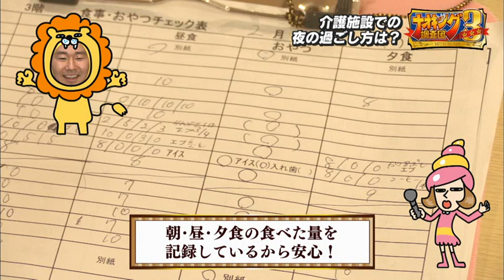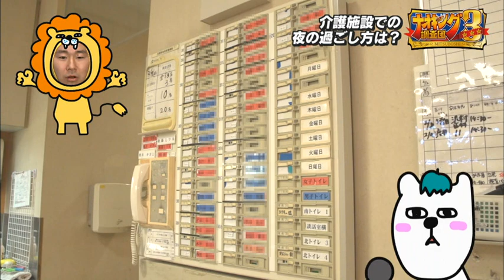【介護施設での夜の過ごし方は？】ナオキング調査団３＃8